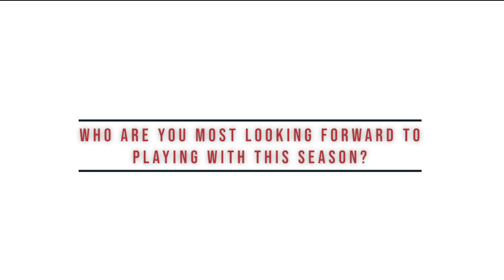Getting to Know - Jaye Boissiere